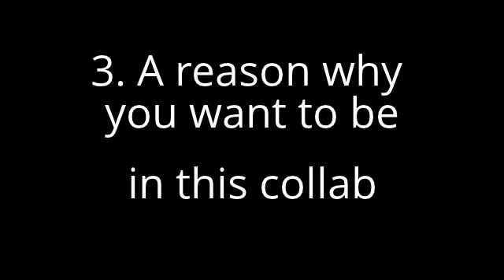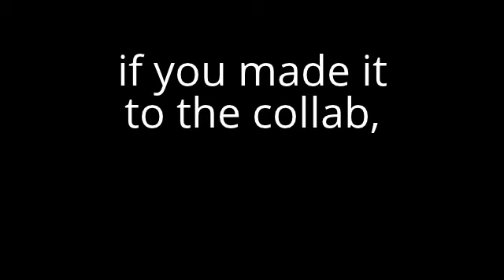AUDITIONS!!!!!!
Please audition sooner before the deadline. And please make your video unique.
For the people who auditioned but didn't get in will get a shoutout from me the owner.

SO PLEASE AUDITION NOW!